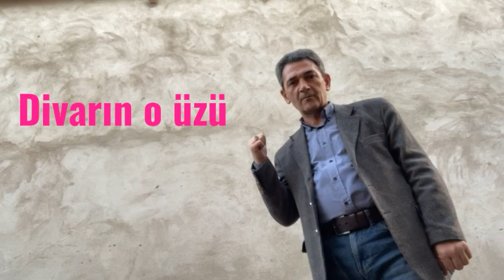İnsanları dəyişmək çətin deyil (Divarın o üzü)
Səbuhi Rəhimli MEDIA kanalının "Divarın o üzü" rubrikasındakı budəfəki mövzu insanların, xüsusən də uşaqların formalaşmasında köməlçi metodların tətbiqidir. Günümüzün reallığı üçün vacib olduğunu nəzərə alıb diqqətinizə çatdırırıq.